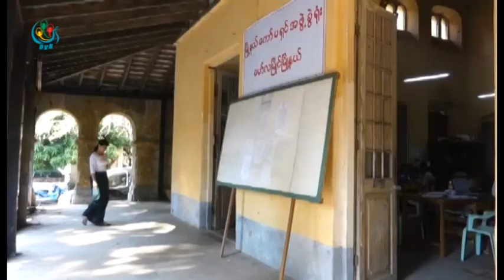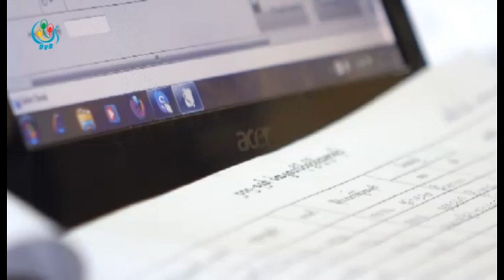DVB - မြန္ျပည္နယ္အတြင္း အေျခခံ မဲဆႏၵရွင္စာရင္းေတြ ျပဳစုေနဆဲ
မြန္ျပည္နယ္အတြင္း ၂၀၁၅ အေထြေထြ ေရြးေကာက္ပြဲမွာ မဲေပးမယ့္ အေျခခံ မဲဆႏၵရွင္စာရင္းေတြကို မြန္ျပည္နယ္ ေရြးေကာက္ပြဲေကာ္မရွင္အဖြဲ႔ခြဲက မဲစာရင္း ျပဳစုေနဆဲ ျဖစ္ပါတယ္။ ဦးေက်ာ္စိုး ေပးပို႔ထားပါတယ္။ DVB TV - 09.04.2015